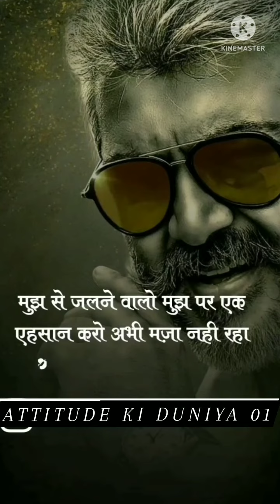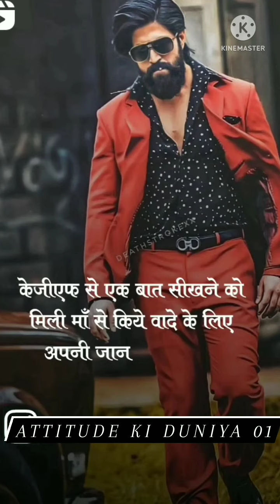attitude status#new attitude video 2022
attitude #
status#